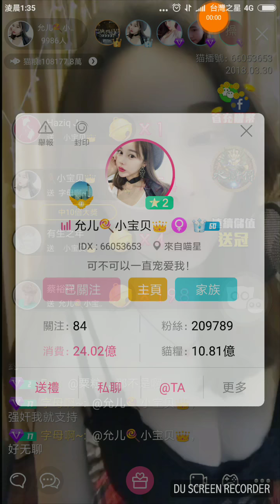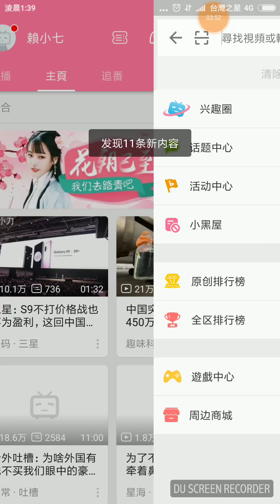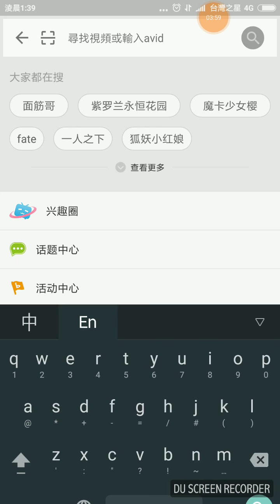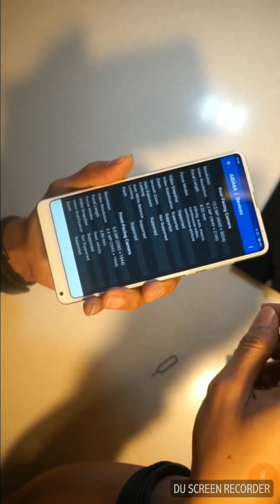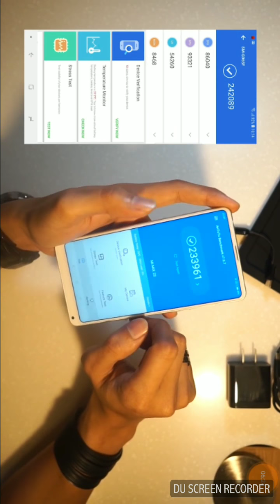【貓印直播】允兒 Sexy.Live Black3 [廣汽傳祺GA4]